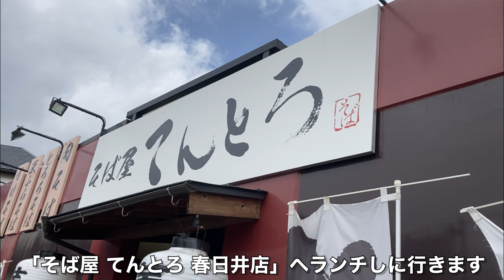[車載動画]春日井市の車載動画@ランチに柏原町へそばを食べに行く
愛知県春日井市柏原町の「そば屋てんとろ春日井店」へ行った際の車載動画です。
とり天がかなり美味しかったです。
2021年8月25日